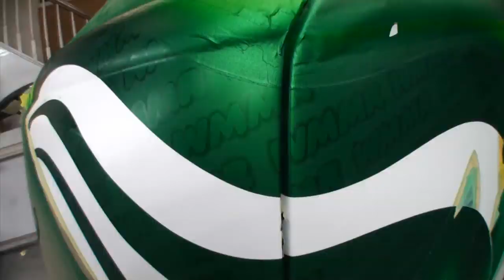PaintZoo's Franny Drummond Painting MINERVA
Franny Drummond from PaintZoo Studios working on the famous van MINERVA